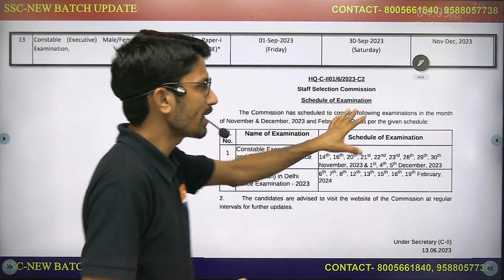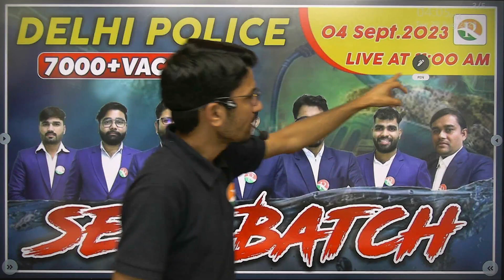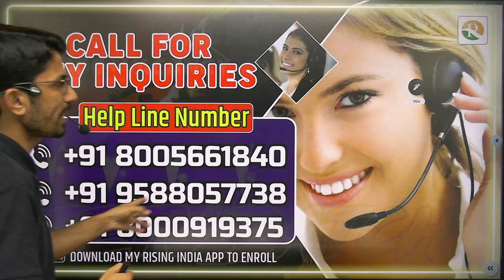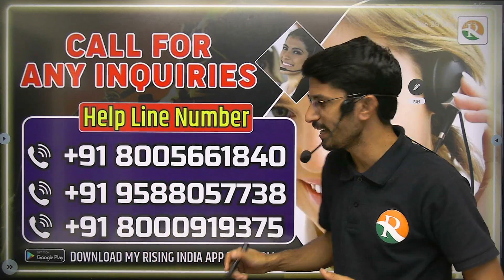SETU BATCH | Big Surprise | Big Update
Welcome to My Rising India you tube channel for Competitive Exams . We focus on preparing for competitive exams related to the Centre and State, such as (SSC CGL, SSC CHSL, SSC CPO, SSC MTS, SSC GD, Delhi Police, UP Police, CRPF

The Setu Batch is not just another coaching program; it's a transformative learning experience. Our team of expert faculty, including RS SIR, has meticulously crafted a syllabus that covers every aspect of the Delhi Police Constable exam. From mock tests to doubt-clearing sessions, we provide you with comprehensive support to ensure your success.
Join us as we delve into the specifics of the batch, including its schedule, subjects covered, and teaching methodology. We understand the importance of a structured and effective preparation strategy, and that's precisely what the Setu Batch offers.
Don't miss this opportunity to kickstart your journey towards a rewarding career in the Delhi Police. Remember, your dream of wearing the Delhi Police Constable uniform starts here, with Team RS SIR's Setu Batch.